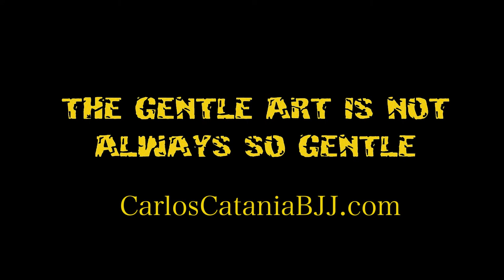Brazilian Jiu-Jitsu Kimura Defense from Side Control: Carlos Catania BJJ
IBJJF 3rd Degree BJJ Black Belt, Professor Carlos Catania demonstrates a Kimura Defense from Side Control. For more with Professor Catania check out the team’s official Join us for more Old School Brazilian Jiu-Jitsu online training and to learn more about affiliation opportunities with the fastest growing BJJ association! “The Gentle Art is Not Always so Gentle!"